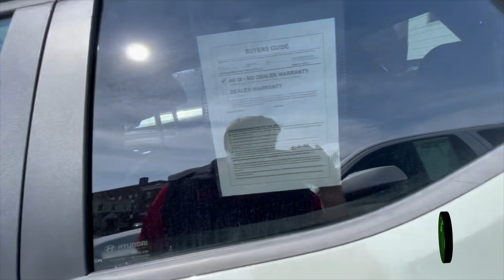2022 Sant Cruz for Jacqueline From Jordan Kehaya